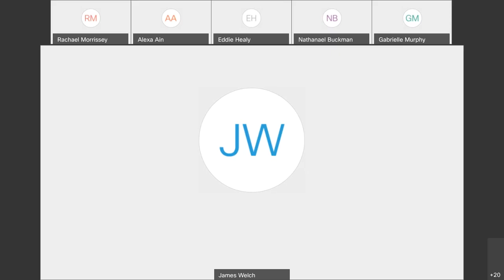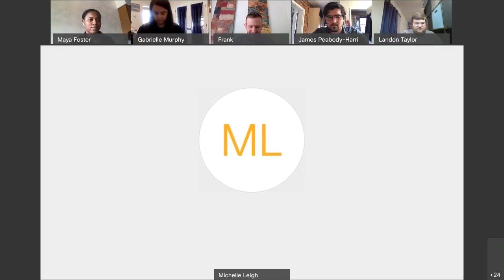2020 Maryland Carey Law Unofficial SBA Candidate Forum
Recording of the Maryland Carey Law School Unofficial SBA Candidate Forum, held April 11, 2020.

See the pinned comment for timestamps denoting when each candidate speaks.